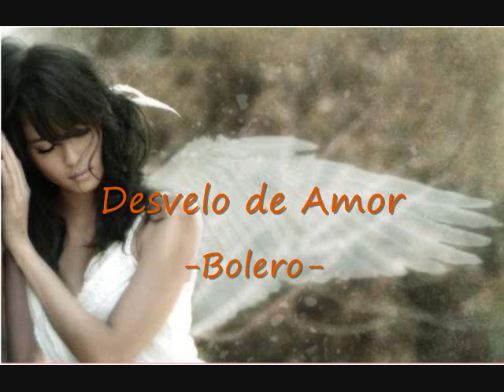DESVELO DE AMOR.wmv